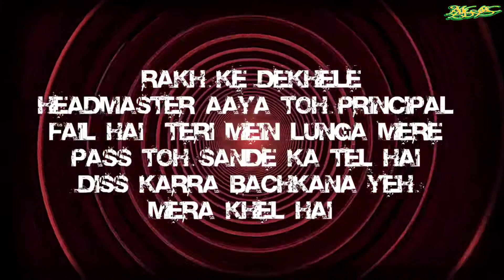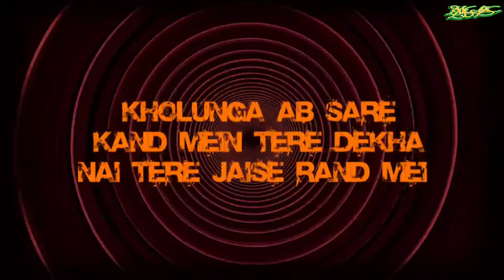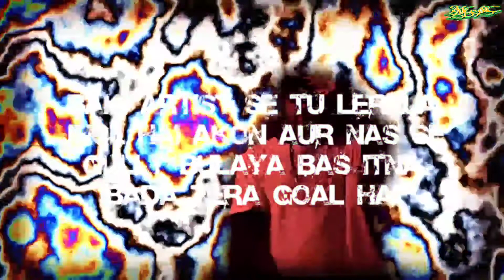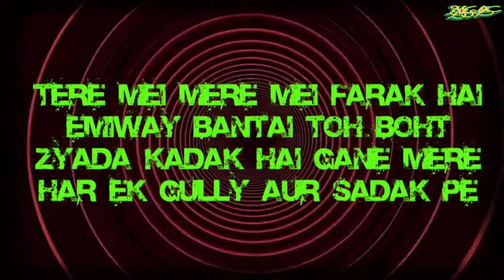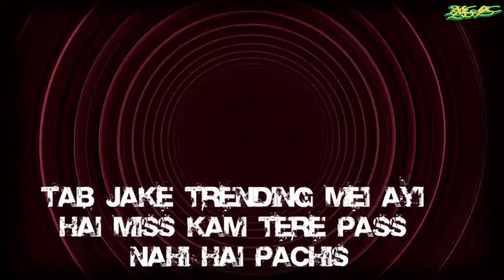EMIWAY BANTAI || GULLY KA KUTTA || PROD BY FLAMBOY || OFFICIAL MUSIC VIDEO RAP SONG